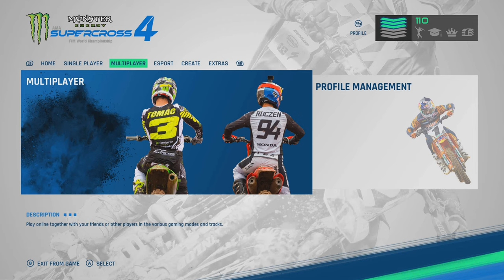Being The Dirtiest Player In Multiplayer - Don't Be This Guy - Monster Energy Supercross 4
This is what not to do in Monster Energy Supercross 4 multiplayer.  I thought this could be an entertaining video and show a few things that can ruin the experience of others in online lobbies.  Thank you for any support you show this video.

NEW CAREER MODE
Make your way along the path that will lead you to success. A new career mode will put your abilities to the test in order to become champion! Learn new riding abilities in the ''Futures'' category; refine them and obtain new sponsors in the ''Rookie'' category. Become a real ''Pro'' by taking your riding style to the limit and challenging the toughest adversaries in the 450SX class.
NEW TRACK EDITOR
Unbridle your imagination with the new editor. Build unique tracks with the modules inspired by the official tracks and share your creations with the community.
THE NEW COMPOUND
Explore, seek out new adventures, train, and challenge your friends in the new compound.  With four Supercross tracks, a Motocross track, and a jump park!
RIDERS & TRACKS
Choose your favorite rider from over 100 riders as you range over the 450SX and 250SX categories. Race in the 11 stadiums and on the 17 tracks of the season.
FULL CUSTOMIZATION
Over 100 official brands for customizing bikes and riders. Autograph your Supercross!